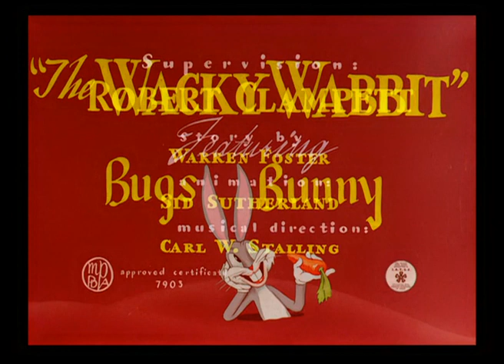The Wacky Wabbit